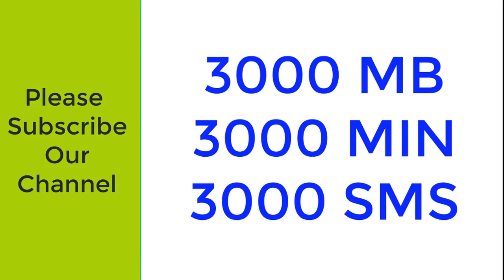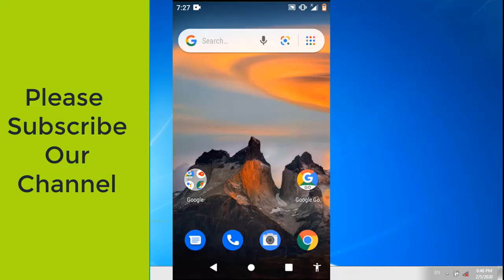Ufone Band SIM Offers / Ufone SIM Lagao Offer | New Codes 2020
LINKS